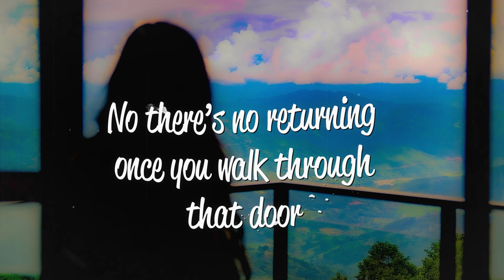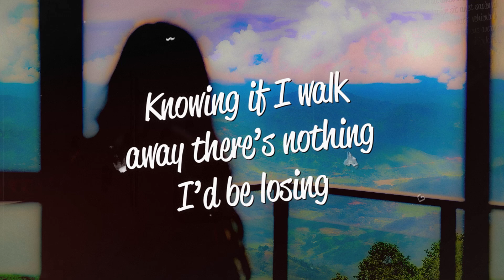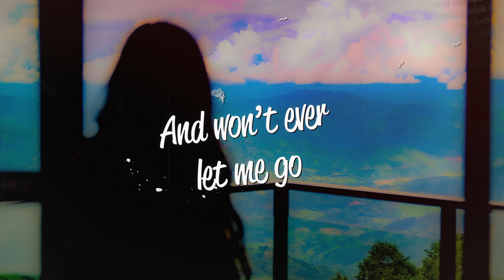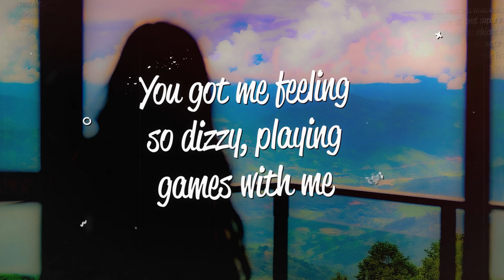Erin Faith - Vertigo (Lyrics)